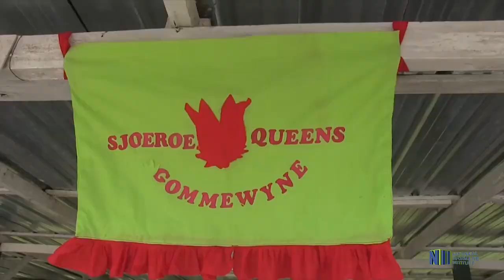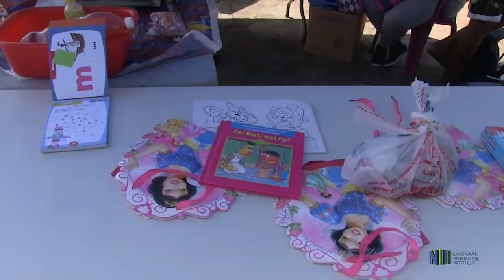HULDIGING VROUWEN COMMEWIJNE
Een tiental vrouwen is onlangs gehuldigd voor hun bijdrage die zij de afgelopen jaren hebben geleverd op sociaal-, economisch- en maatschappelijkvlak.